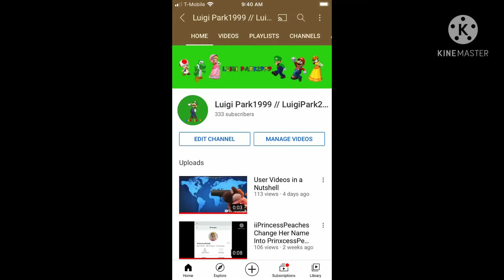333 Subscribers (Wyoming Incident Number)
When someone complained but that doesn’t mean it is annoying.

Also, this is a last complaining about bible numbers things